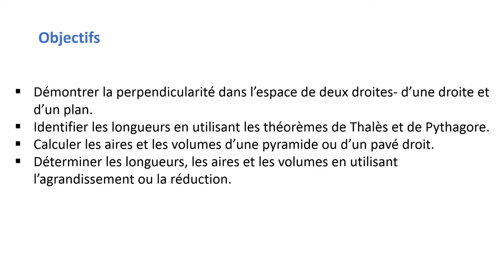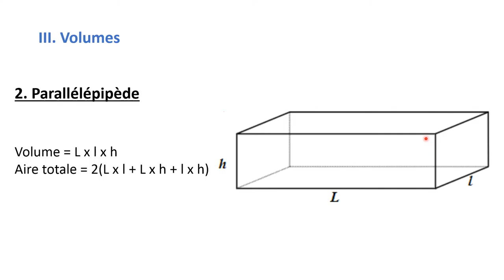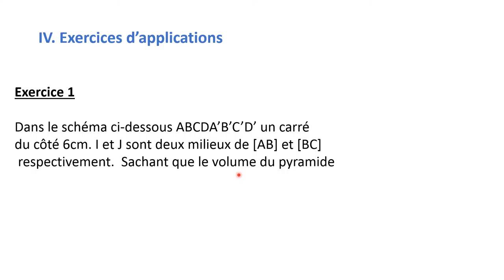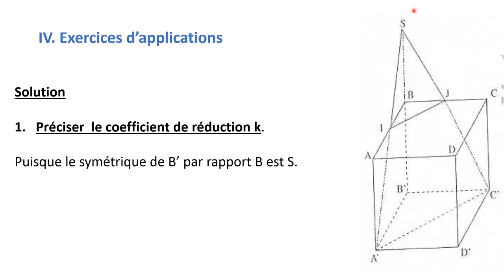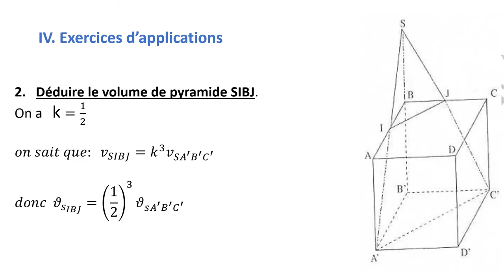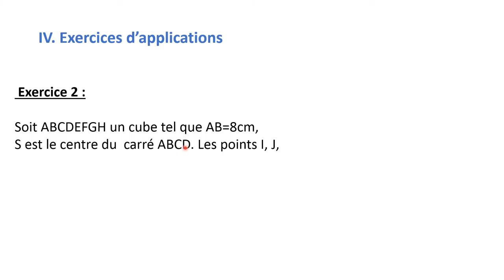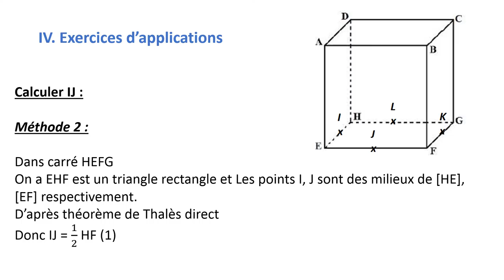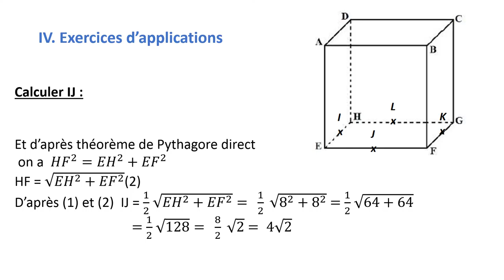Application Calcul volume agrandissement et réduction collège troisiéme année BIOF